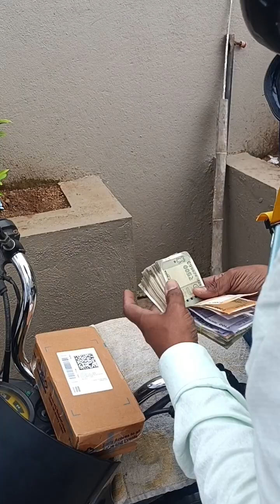i फोन 15 ची डिलिव्हरी | मित्राने घेतला i फोन 15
I phone 15 mobile